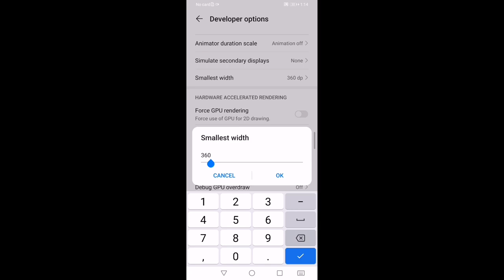Perfect sensitivity settings huawei y9 prime 2019 free fire |Headshot settings huawei y9 prime 2019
Perfect settings huawei y9 prime free fire | Huawei y9 prime free fire highlights

in this Video I show the huawei y9 prime free fire highlights and settings
the perfect settings and dpi and and 3 fingers hud

topic:

huawei y9 prime 2019 free fire highlights
saberffx
perfect settings huawei y9 prime 2019 free fire highlights
configuración para huawei y9 prime y 2019 free fire
4gb ram free fire highlights
free fire
configuración huawei y9 2019
configuración huawei y9 prime
best settings huawei y9 prime 2019 free fire highlights
best hud huawei y9 prime 2019 free fire highlights
best dpi huawei y9 prime 2019 free fire highlights
best sensitivity huawei y9 prime 2019 free fire highlights
huawei y9 prime 2019 free fire
huawei y9 free fire

Perfect sensitivity settings huawei y9 prime 2019 free fire | Huawei y9 prime free fire highlights

configuracion para huawei y9 prime 2019
configuración para huawei y9 prime 2019 free fire
configuración para huawei y9 prime
configuración para huawei y9 prime 2019 free fire nueva actualizacion
configuración para huawei y9 prime 2019 free fire sin dpi
configuración para huawei y9 prime free fire
configuración para huawei y9 prime 2019 free fire 2022
configuración para huawei y9 prime nueva actualización
configuración para huawei y9 prime 2019 nueva actualización
configuración para huawei y9 prime 2019 sin dpi